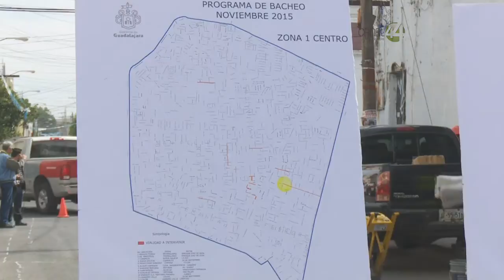Señal Informativa: Ayuntamiento tapatío ejecutará programa emergente de bacheo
Arranca ayuntamiento el plan emergente de bacheo y repavimentación con asfalto.